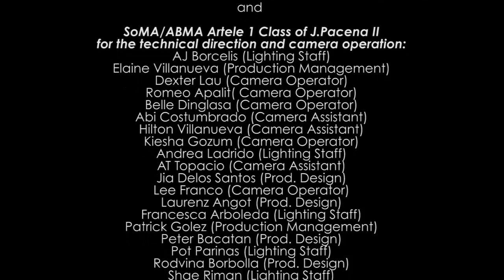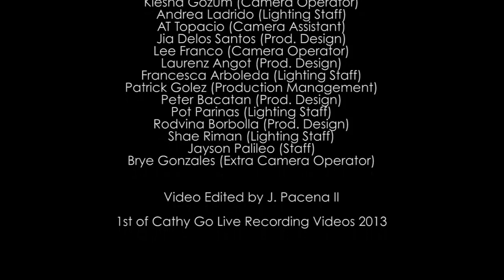ALON (Acoustic Version/Live Recording) by Cathy Go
ALON (Acoustic Version/Live Recording)

Performed by:
Cathy Go
Mike Villegas
Angelo Villegas
Michael Alba

Live Recording at HIT Productions
Sound Engineer: KC Caballero of HIT Productions

Produced by Mayumi Records

supported by J. Pacena II

Asia Pacific College-School of Multimedia Arts

Chen Sarte

Hub 2.0 for lending their Video and Lighting Equipment

and

SoMA/ABMA Artele 1 Class for the technical direction and camera operation:
AJ Borcelis (Lighting Staff)
Elaine Villanueva (Production Management)
Dexter Lau (Camera Operator)
Romeo Apalit( Camera Operator)
Belle Dinglasa (Camera Operator)
Abi Costumbrado (Camera Assistant)
Hilton Villanueva (Camera Assistant)
Kiesha Gozum (Camera Operator)
Andrea Ladrido (Lighting Staff)
AT Topacio (Camera Assistant)
Jia Delos Santos (Prod. Design)
Lee Franco (Camera Operator)
Laurenz Angot (Prod. Design)
Francesca Arboleda (Lighting Staff)
Patrick Golez (Production Management)
Peter Bacatan (Prod. Design)
Pot Parinas (Lighting Staff)
Rodvina Borbolla (Prod. Design)
Shae Riman (Lighting Staff)
Jayson Palileo (Staff)
Brye Gonzales (Extra Camera Operator)

Video Edited by J. Pacena II
1st of Cathy Go Live Recording Videos 2013